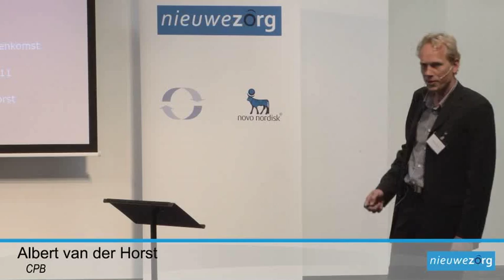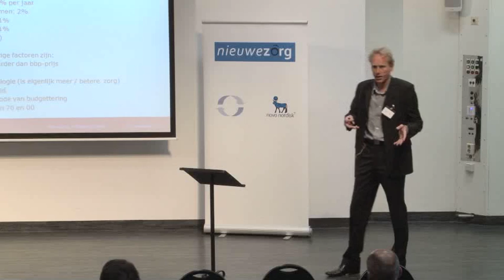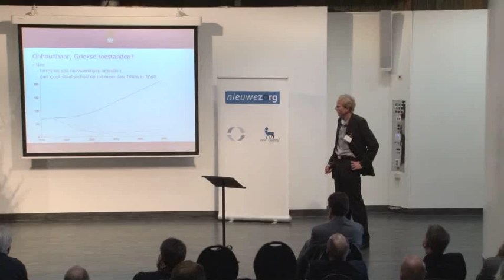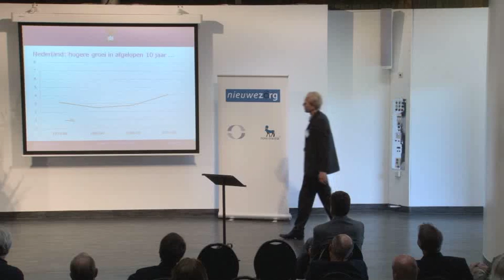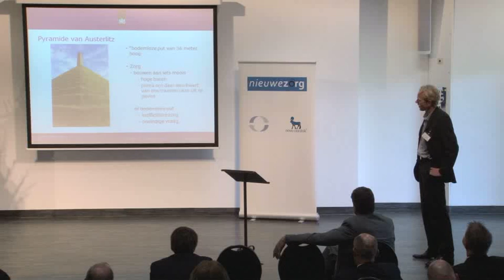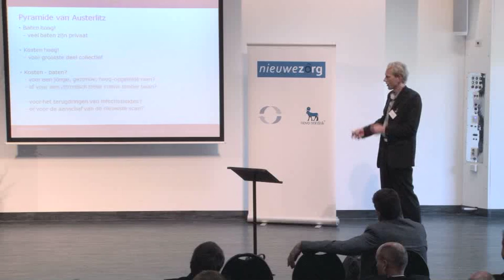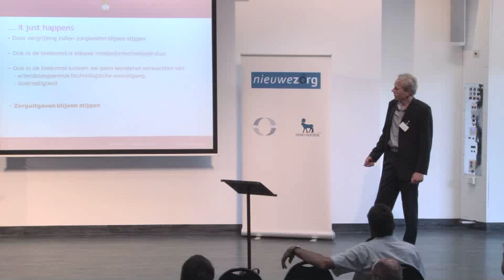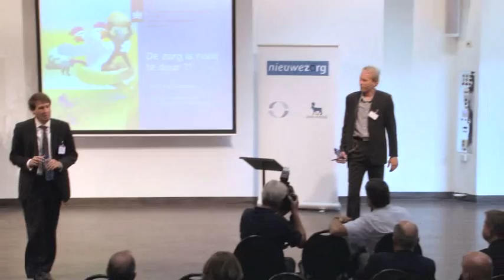Presentatie A. van der Horst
Nieuwezorg bijeenkomst, 26 september 2011, HagaZiekenhuis